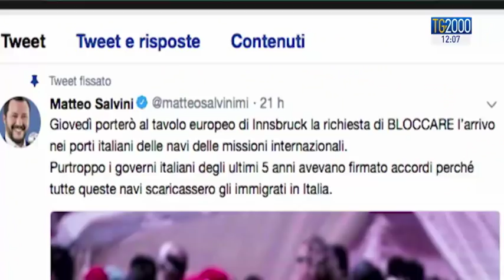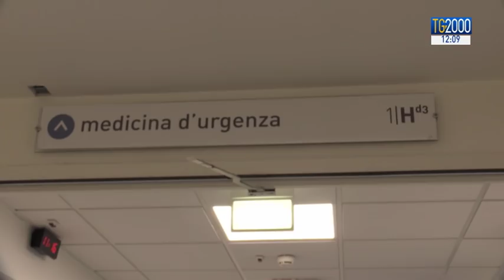TG2000 del 9 luglio 2018 - Edizione delle 12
In conduzione: Barbara Masulli; in collegamento dal Quirinale: Augusto Cantelmi